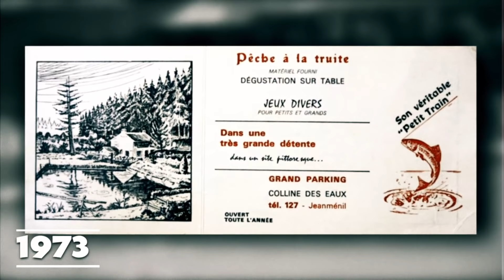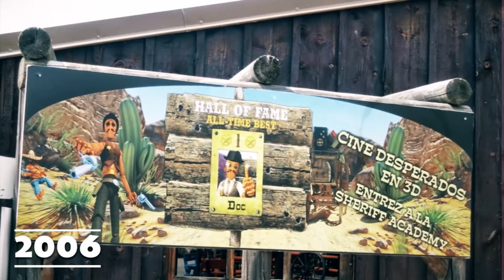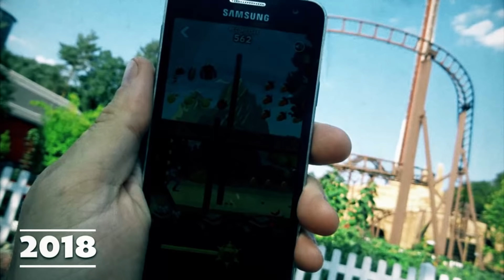L' histoire du parc FRAISPERTUIS CITY | Une vidéo, Une Histoire, UN PARC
Salut à tous, nouvelle vidéo sur l'histoire du parc d'attraction situé dans les Vosges. Découvrez l'histoire du parc de l'ouverture jusqu'à maintenant en 2020 ! Première épisode de ce format de vidéo. Remerciement à Frederic Beck qui m'a aider à réaliser cette vidéo ainsi que le site Fraisp'fan pour me faciliter mes recherches ainsi que les images.

/LES SOURCES/
       🔴Vidéos :
▪️ FRAISPERTUIS CITY - Un parc pas comme les autres ! :
par le parc Fraispertuis City

➽ Présentation de ce que vous retrouverez sur ma chaîne : Ma chaîne est consacrée au parc à thèmes comme (Europapark,PortAventura et bien d'autres...) Tous sera tournée autour des parcs d'attractions,comme des vidéos d'actualités ou encore des vlogs, j'espère que la chaîne vous plaira

➽ Retrouvez moi aussi sur :
Instagram, Twitter & Facebook : Wainox attraction

➽Les logiciels utilisés : Pour les miniatures logo & bannière : Adode Photoshop CC 2019
 Pour les vidéos : Première Pro & WonderShare Filmora 9
Pour faire les vidéos : Canon EOS 800D, GoPro Hero 5 Black (harnais & perche, stabilisateur)
 Pour le son : Bird UM1 (Micro perche)
 Et le PC Gamer HP Omen 875-0040nf